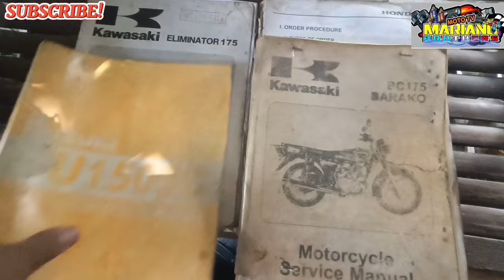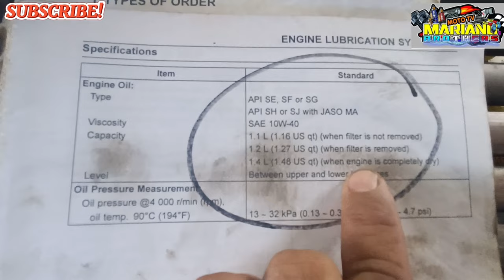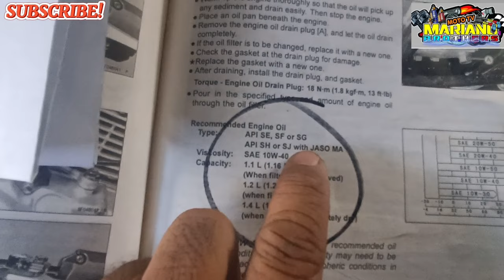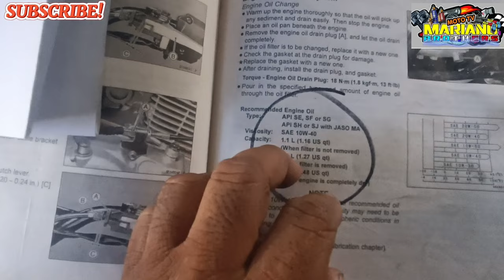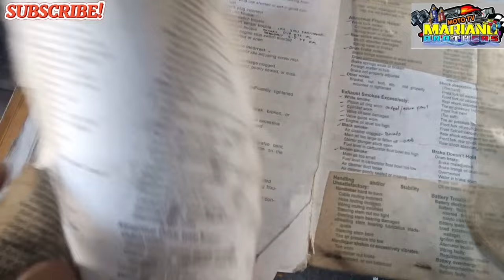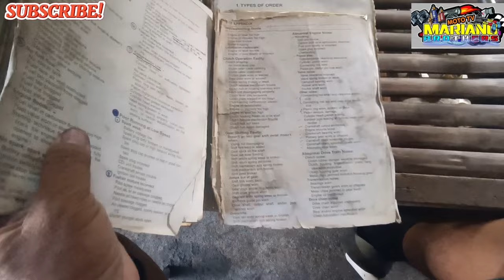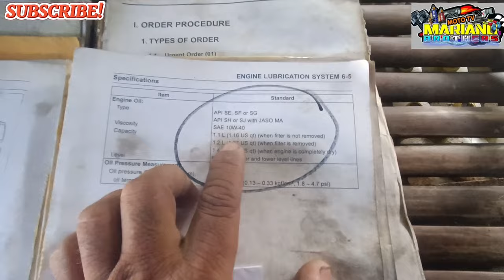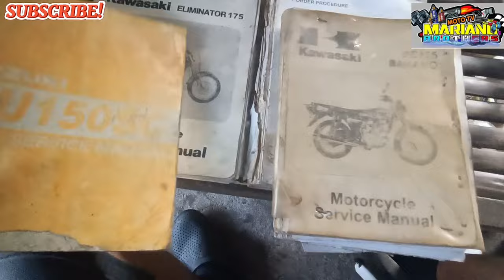ANO ANG TAMANG LANGIS at CAPACITY NG BARAKO 175.DAPAT ALAM MO TO?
TAMANG LANGIS AT CAPACITY NG LANGIS SA MAKINA NG KAWASAKI BARAKO 175 NA DAPAT MONG MALAMAN .

BAKIT SOBRANG INIT ANG MAKINA NG MOTOR MO?